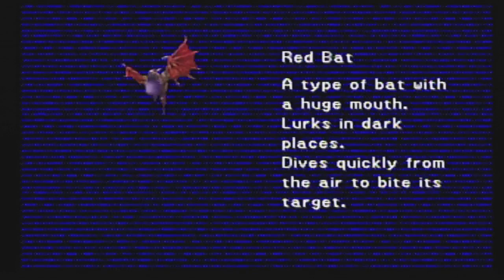Final Fantasy VIII [PS1 XLP] ep 30: Assault Force pt 9